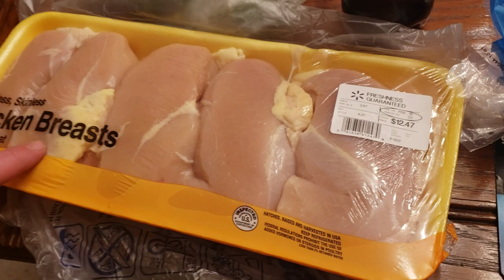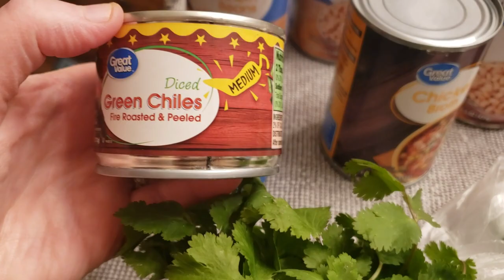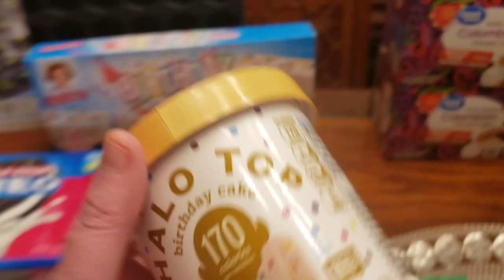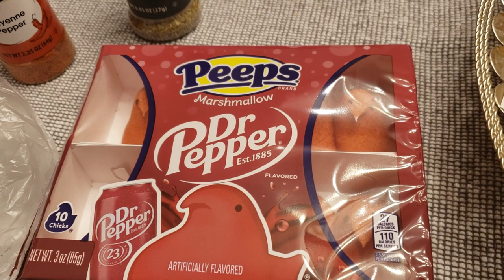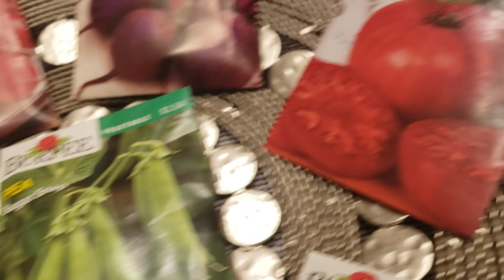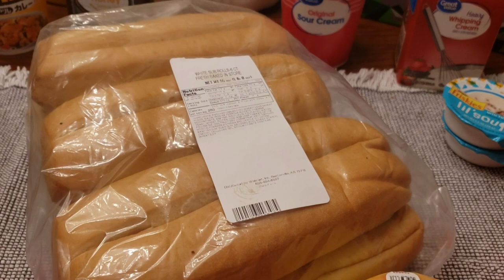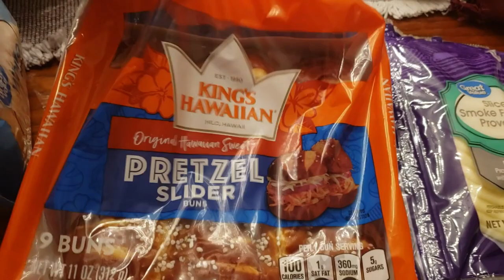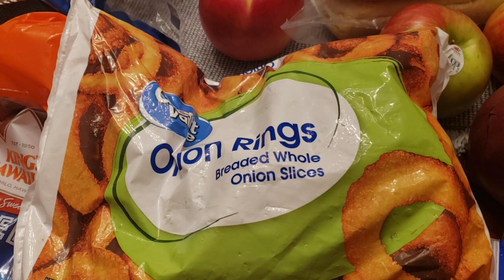OUR WEEKLY GROCERY HAUL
Welcome back to Love and Junk! Today we are sharing our weekly grocery haul. What is on the menu at your house this week?

USA